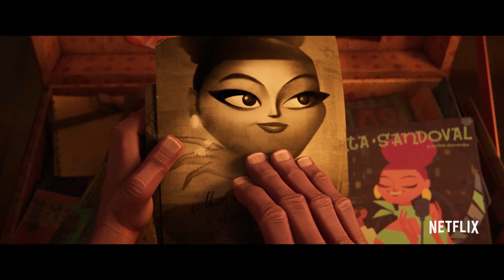Official Trailer | Vivo | Netflix